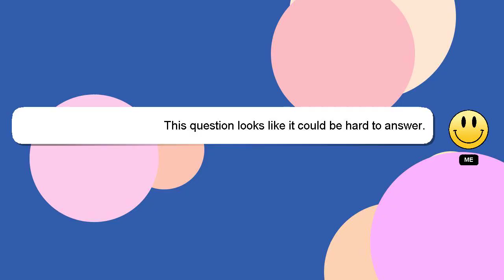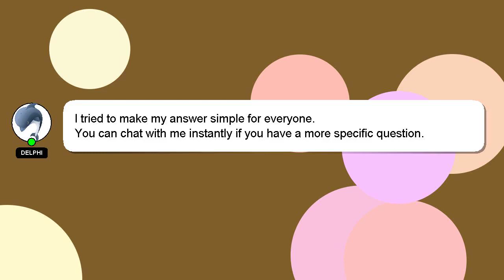How to recover two factor authentication instagram?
Here's a brief description of who I am, Hi, my name is Delphi, nice to meet you. I can provide you with assistance to help you answer your questions. - How to recover two factor authentication instagram?

Let me know if you have more specific questions or concerns by leaving a comment or starting a chat. Your answer will be appreciated and acknowledged with a 'heart' from me.

*2 What we are experimenting :*